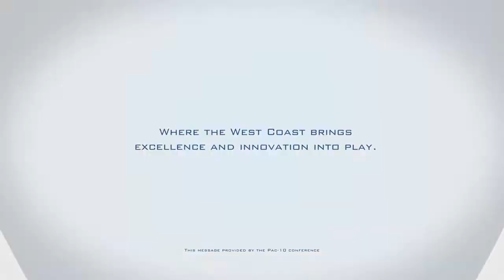Pac 10 "Victories"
The visceral feeling of power, passion and dedication drive these spots celebrating 25 years of women's athletics in the Pac 10.

Great scripts and a great concept from Switzerland and their team of Rick and Janet make for a beautiful campaign. We wish all jobs could go like this.

Creative Director
Matthew J. Clark

Executive Producer
Brian Homman

Lead Designer
Cameron Pierron

Designers
Brady Anderson
Charlie Bartlett

3D Modeling/Texturing
Isaiah Powers

Editor
Mike Southworth